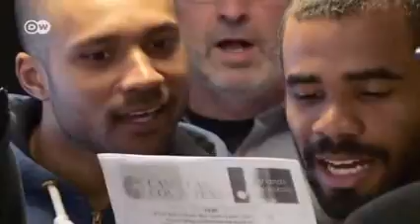Schweden tanzende Kicker